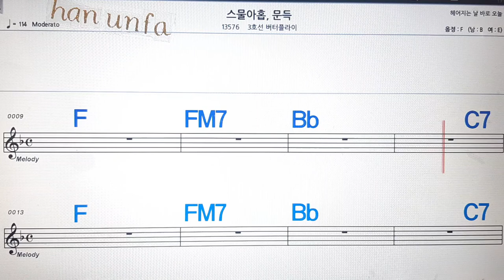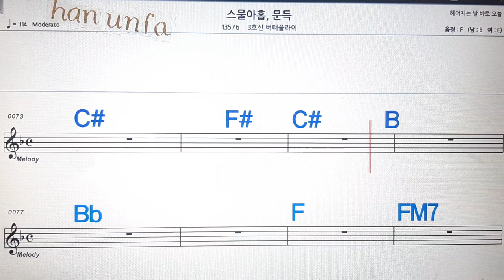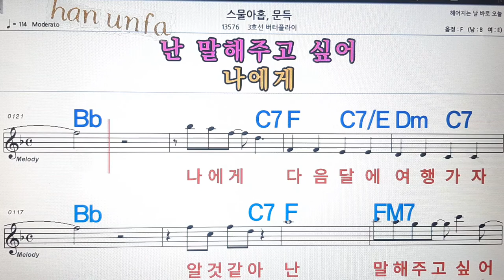스물아홉 문득/3호선 버터플라이💋노래방, 통기타 , 코드 큰악보, 가라오케, 반주💖Karaoke, Sheet Music, Chord, MR